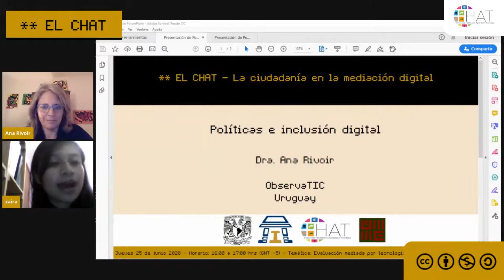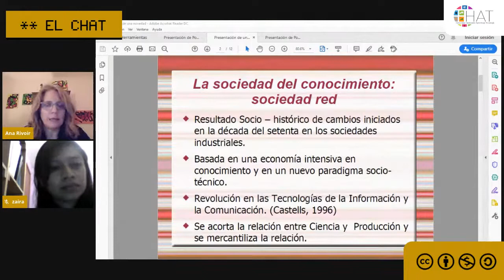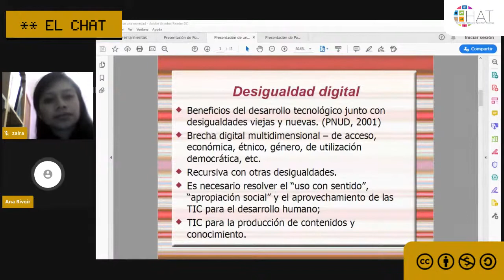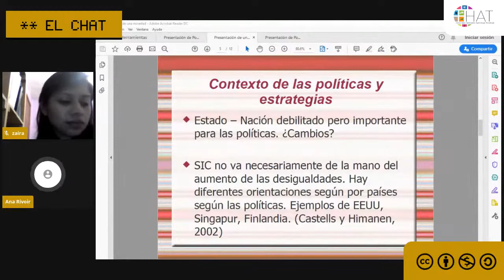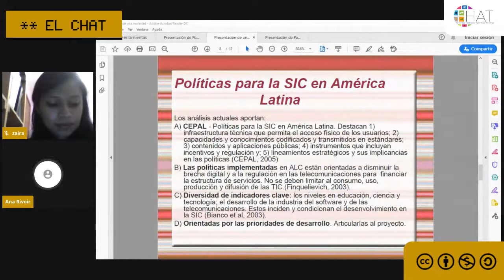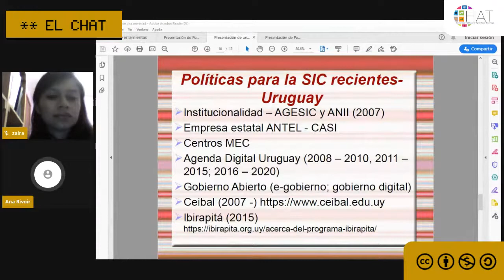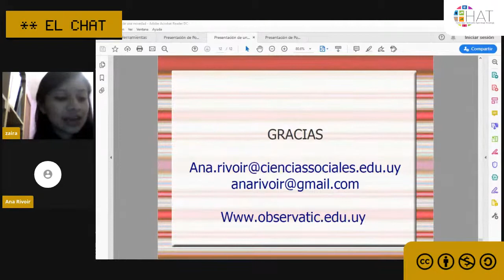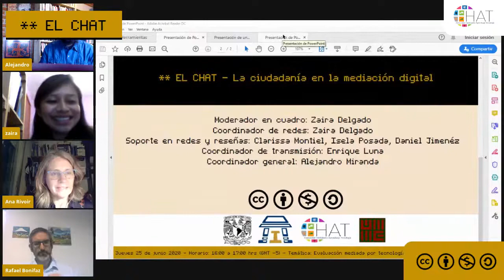Políticas e inclusión digital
25 de junio del 2020  16:00 hrs

Conferencia - Dra. Ana Rivoir - Políticas e inclusión digital
Modera: Zaira Delgado